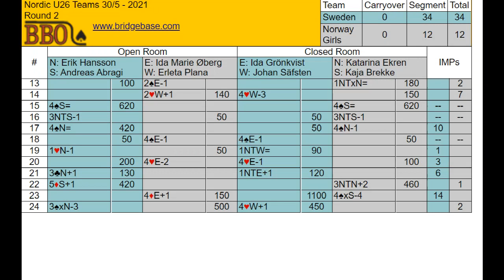Nordic U26 Teams 30/5 2021 R2 Norway Girls vs Sweden 12 Boards